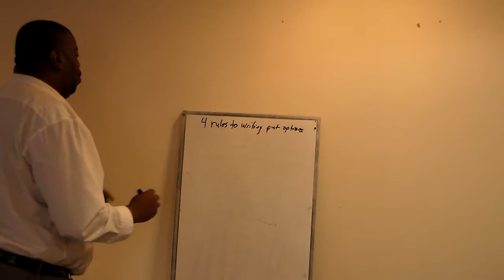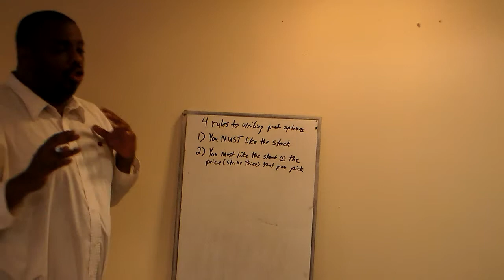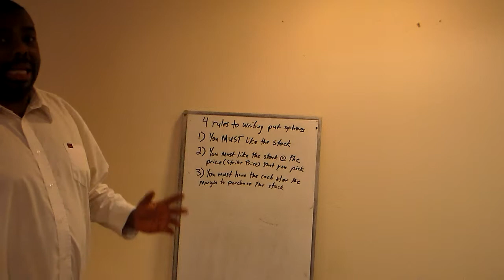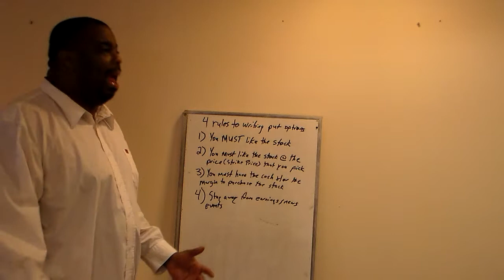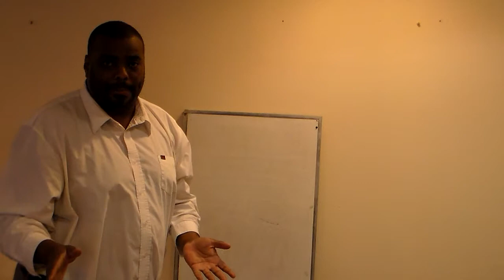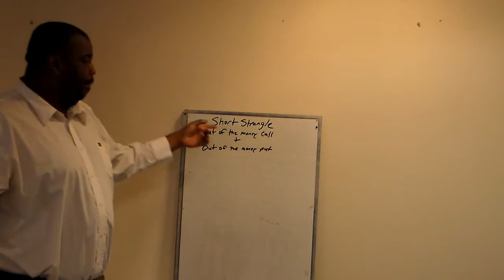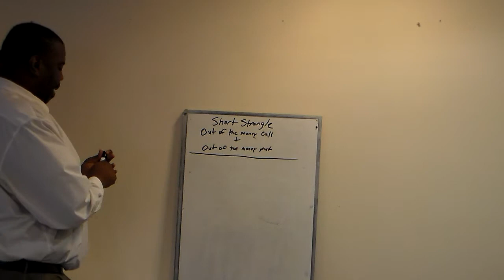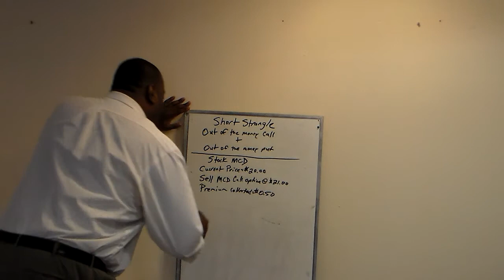My favorite trade 1 of 5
Trading Naked Put Options and Short Strangles